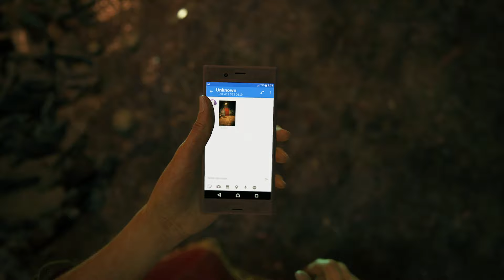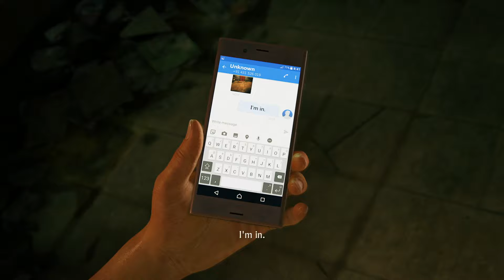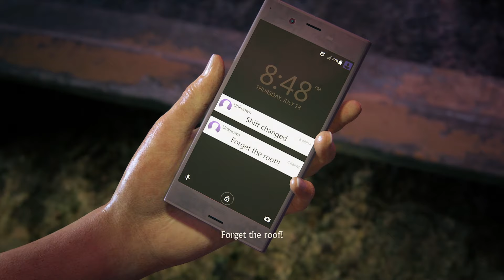Let's Play Uncharted: The Lost Legacy | Part 1 - The Dream Team | Blind Gameplay Walkthrough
In Part 1 of this blind Uncharted: The Lost Legacy gameplay walkthrough on the PS4 Pro Chloe Frazer teams up with Nadine Ross and all hell breaks loose.

Description:

Uncharted: The Lost Legacy is an action-adventure game developed by Naughty Dog and published by Sony Interactive Entertainment in August 2017 for the PlayStation 4. It is a standalone expansion to Uncharted 4, and the first Uncharted game not to feature protagonist Nathan Drake. Players control fortune hunter Chloe Frazer, who seeks the Tusk of Ganesh in the mountains of India in the midst of a civil war, with the help of ex-mercenary Nadine Ross and Nathan's brother Sam Drake.

Like other Uncharted games, Lost Legacy is played from a third-person perspective; players use firearms, and can use melee combat and stealth to defend against enemies. Players solve puzzles, incorporating several platformer elements to advance the narrative, and navigate the game world on foot or by vehicle.

Development of The Lost Legacy began soon after the release of Uncharted 4: A Thief's End in May 2016. Chloe, a supporting character who first appeared in Uncharted 2: Among Thieves, is the focus of the game, with the story, design and gameplay elements reflecting her character. Claudia Black, Laura Bailey and Troy Baker reprised their roles as Chloe, Nadine and Sam respectively, through voice and motion capture, and assisted writer Josh Scherr and creative director Shaun Escayg with the development of the characters and story. The game builds upon gameplay elements established in previous Uncharted titles with its more open-ended gameplay.

The Lost Legacy received generally positive reviews, with praise for its design, characterization and chemistry between the characters, and writing. Criticism focused at the game's similarity to Uncharted 4 and lack of innovation.